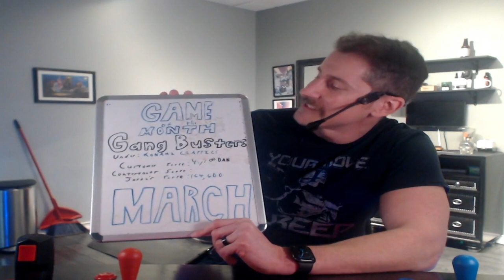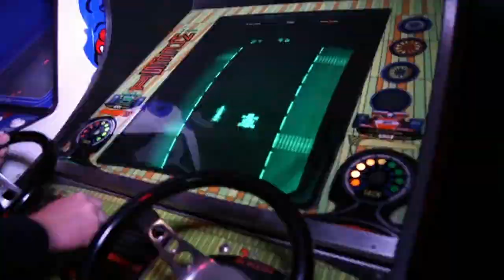Jay the Barber's Game of the Month (Robocop Arcade)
Taking a look at the game of the month at my barbershop, Robocop. Game's kinda trash, and Robocop handles like a geriatric, but it has it's charm. I've already torched this score since making this video, and it's hard for me to watch play it this bad now, but come in and see if you can do better.

5DiamondSalon.com